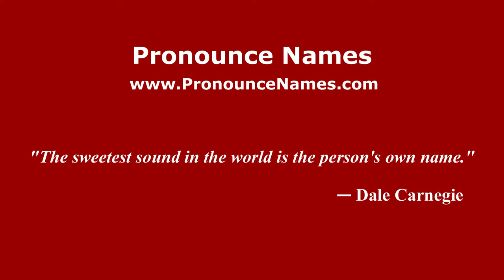How to Pronounce Hathi - PronounceNames.com